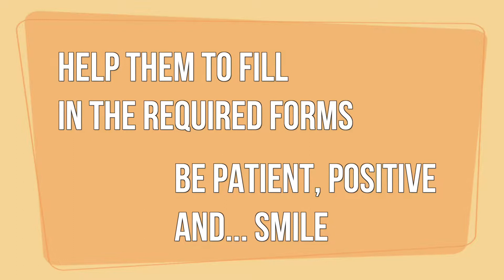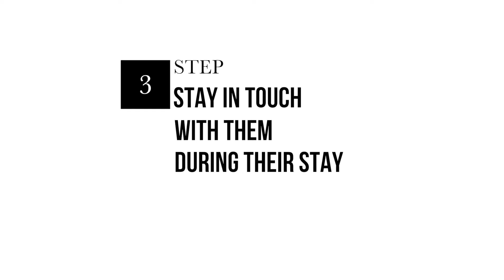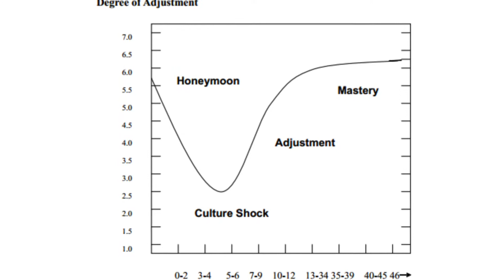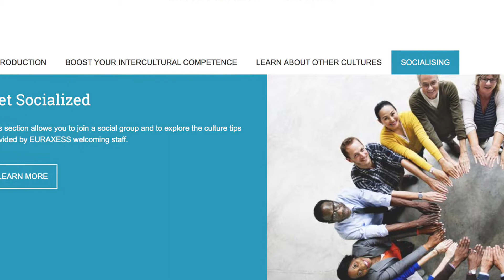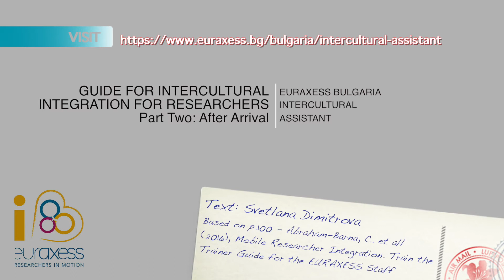Guide for Intercultural Integration of Researchers, Part 2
Guide for Intercultural Integration of Researchers, Part Two: After Arrival